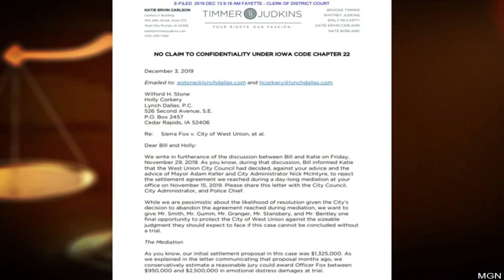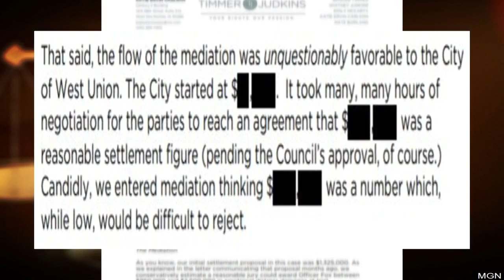Mediation unfruitful in former police officer’s civil suit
AN UPDATE OF A LOCAL LAWSUIT CLAIMING SEXUAL HARASSMENT AND DISCRIMINATION BY A CITY OFFICIAL. THIS BEING THE CASE OF SIERRA FOX -- A FORMER WEST UNION POLICE OFFICER. KWWL REPORTER TAYLOR VESSEL - SHOW US TONIGHT WHERE THE CASE STANDS.